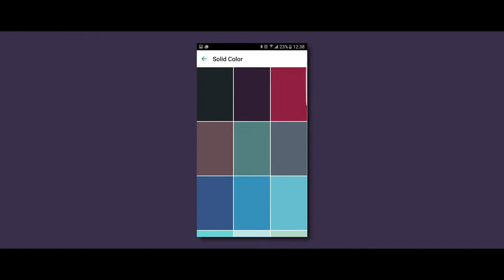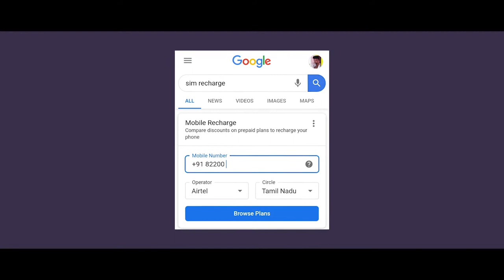Rs.11 லட்சம் CyberPhone | Redmi 9A Spec | GMaps Hack | IQOO 3 | FB INSTA HACKED | Conrono trojan